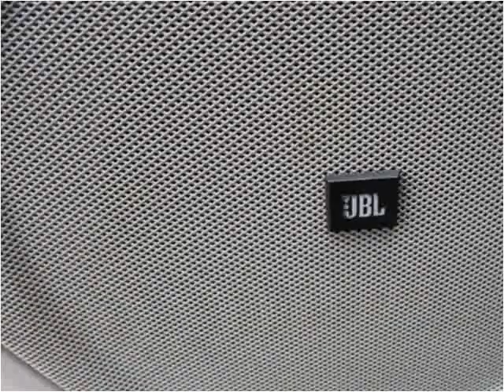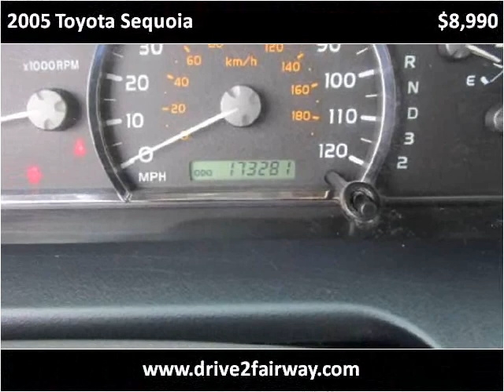2005 Toyota Sequoia Used Cars Salt Lake City UT